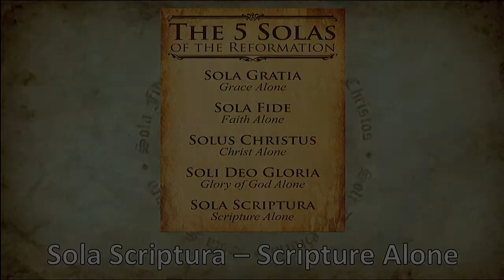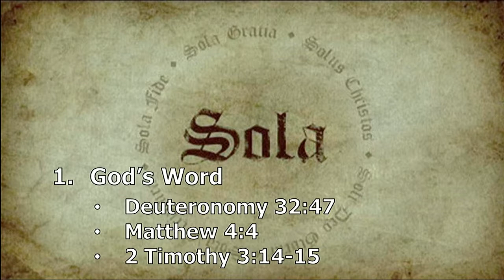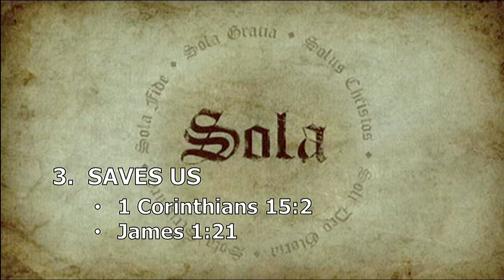Sermon - November 5th 2017 - The 5 Solas of the Reformation - Sola Scriptura